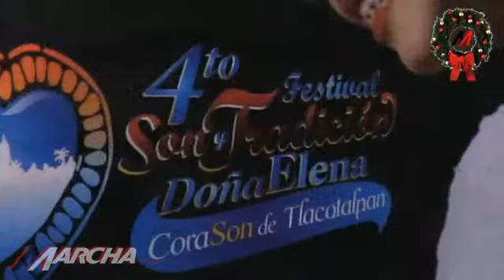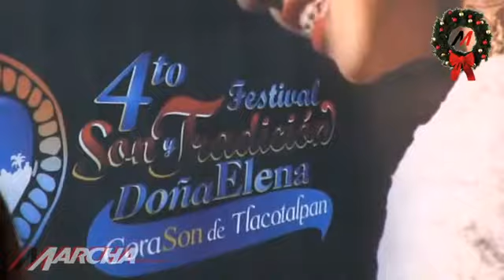Invitan a vivir la tradición de Fandango en Tlacotalpan